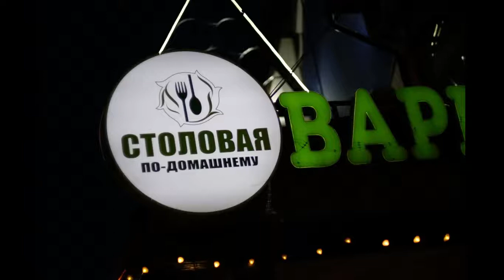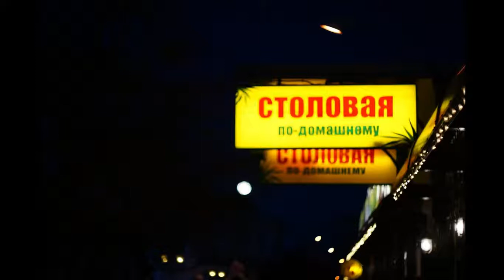Вторник, 19 февраля 2019 г Феодосия